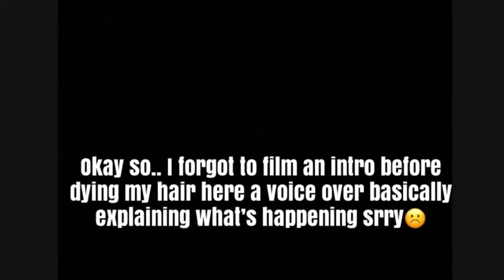Maddie lambert inspired split hair ( I DYED MY HAIR 😱)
In today’s video I take you along my hair dying process to dye my hair split dye inspired by the one and only Maddie lambert (my fav mommy youtuber) ps I just got a new laptop so I’ll be posting way more often 🥰